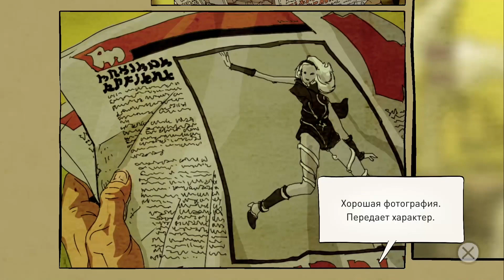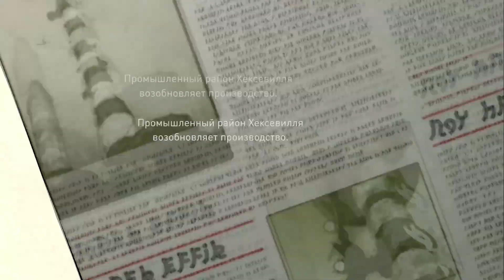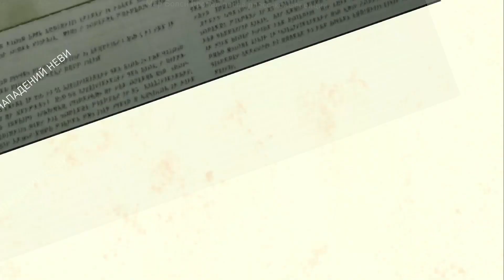GRAVITY RUSH - Испытания любопытной кошки(часть 2-ая)